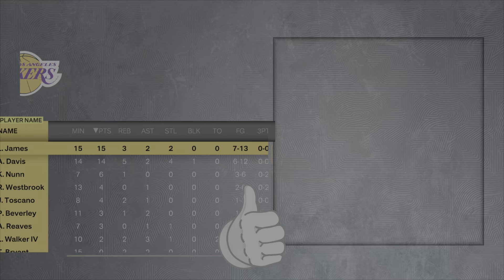NBA 2K23 (PS5)- Chicago Bulls VS Los Angeles Lakers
Here is a video of NBA 2K23 (PS5)- Chicago Bulls VS Los Angeles Lakers. This is an ultra high definition playthrough running at 60 frames per second and the gameplay was captured on the Sony PlayStation 5.